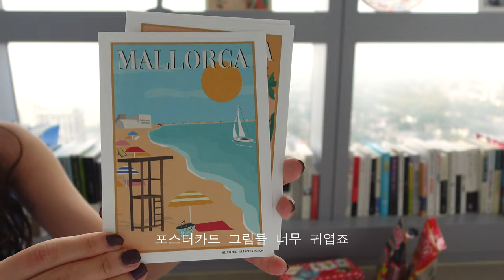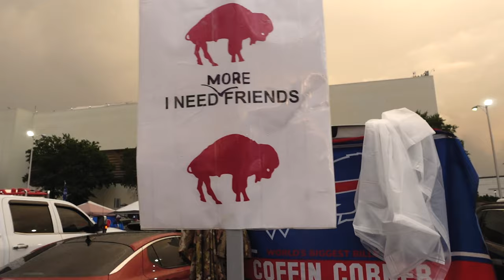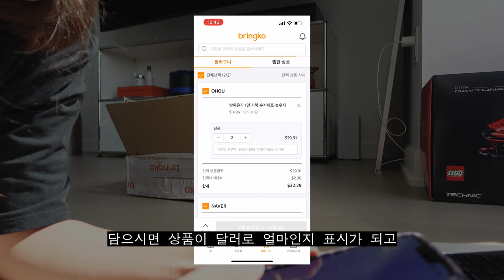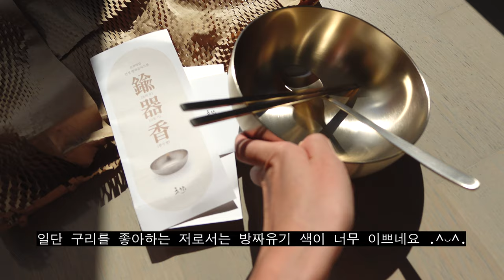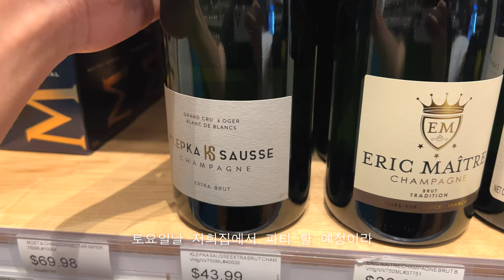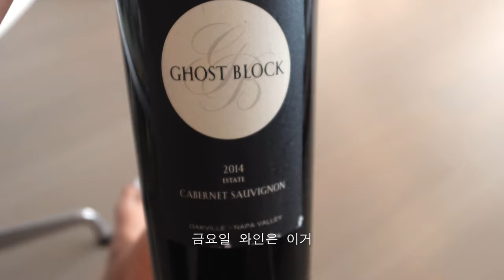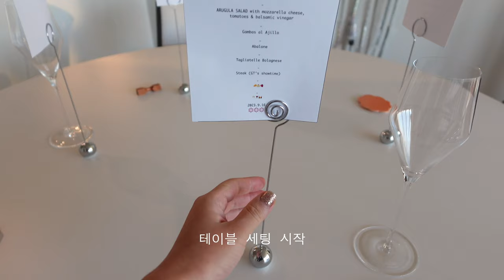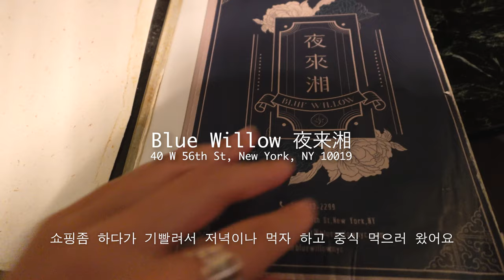뉴욕에서 일하는 직장인의 일상브이로그 — 돌아온 일상/소소하게 집 꾸미기..🏡 브링코 쇼핑 | 첫 풋볼 경기 관람/서프라이즈 결혼 파티🥀 뉴욕 중식 & 브라이언트 파크(ENG)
오랜만에 일상 브이로그로 찾아왔어요!
설레는 가을 날씨 만끽하고 계시길 바래요..🍁🧡